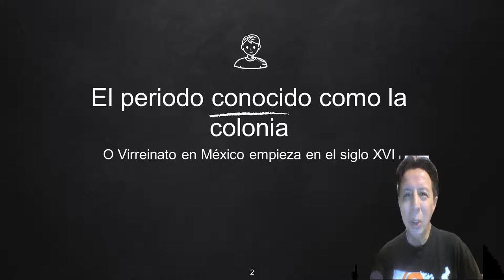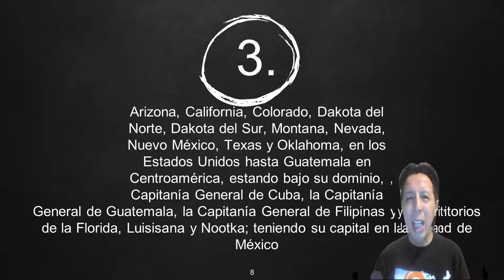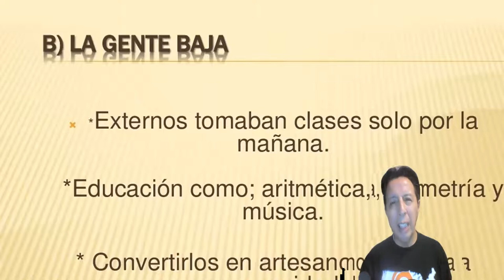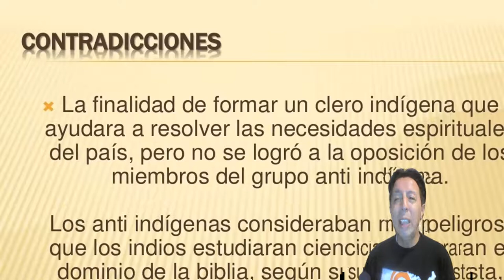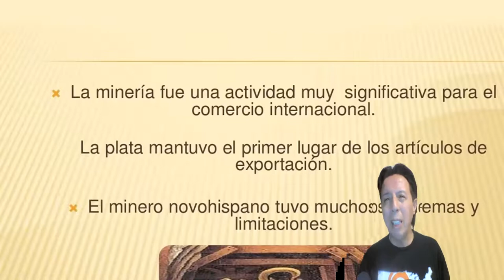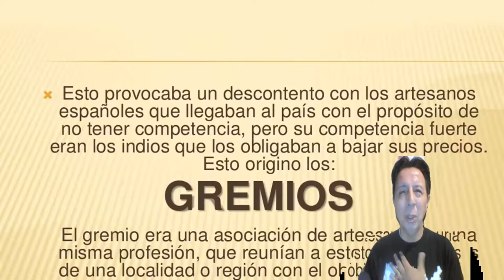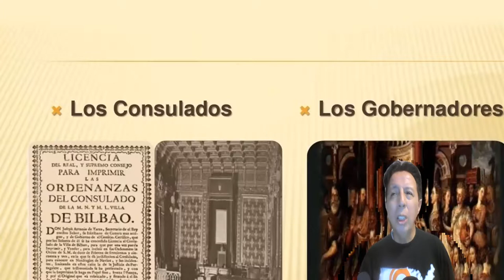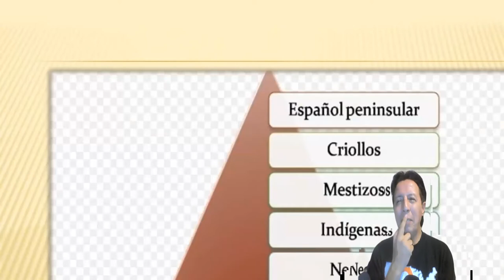Eddie Eynar_Virreinato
Eddie Eynar_Virreinato... Un breve recorrido por lo que fueron tres siglos de dominio español en la América colonial, en especial en la Nueva España... Para la materia Historia de México I (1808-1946)... FCPyS_UNAM